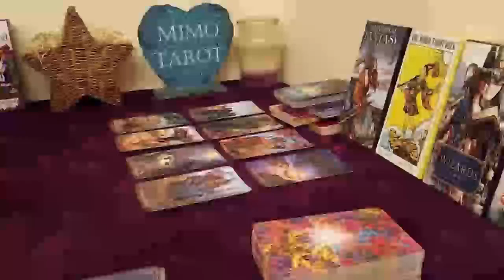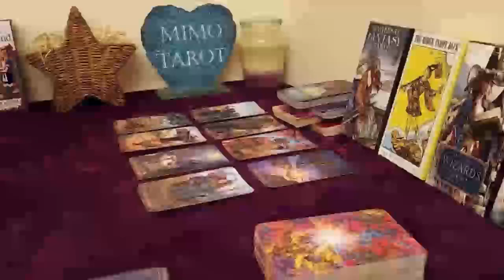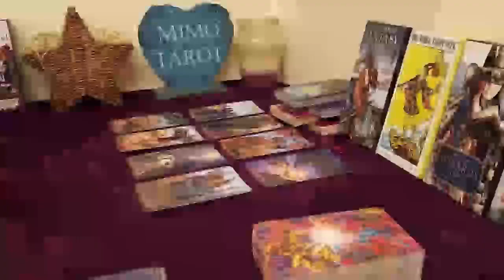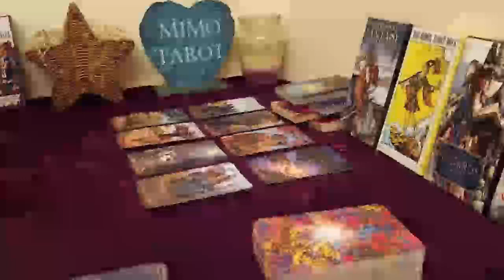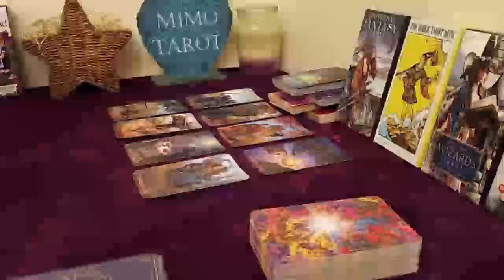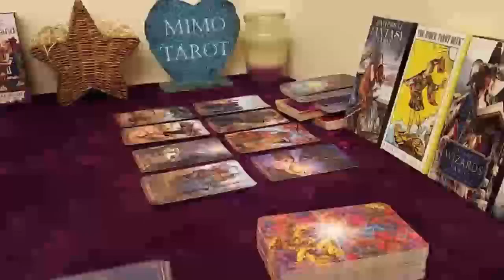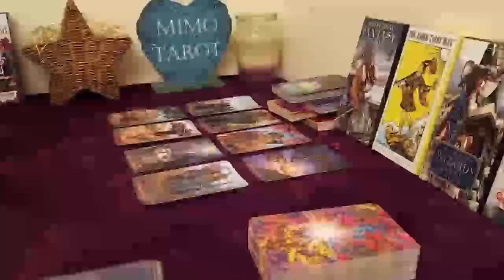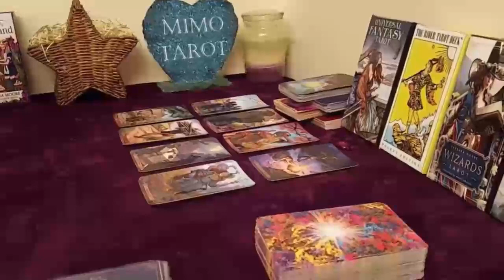CAPRICORN TAROT LOVE READING, ARE YOU GONNA TAKE THE BOAT OR MISS IT